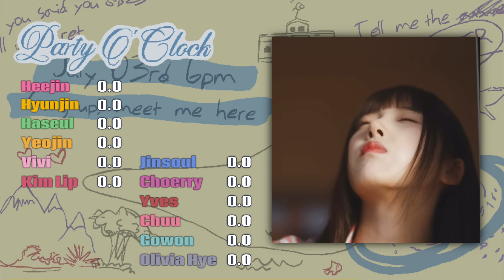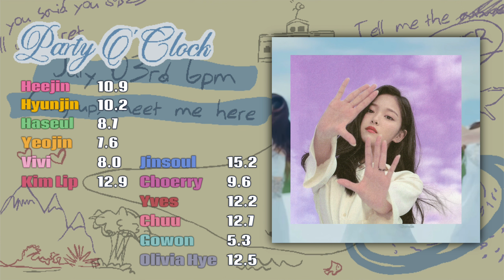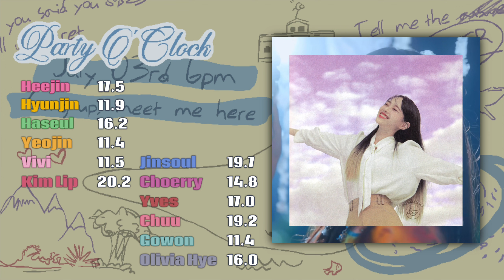How would LOONA sing "Party O'Clock by NMIXX ?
it's a fun song! i'm pretty happy with how i distributed this

[info]

pronouns?
she/her!!

age?

favorite groups?

other socials?

- trying to see if this helps with the algorythm -

(g)i-dle 2am 2pm 2ne1 3ye 4minute  9muses A.C.E Ab6ix Acid Angel from Asia aespa After School Alice AKMU AOA Apink ASTRO ATEEZ BABYMONSTER BIGBANG Billlie BLACKSWAN BLACKPINK BTS bugAboo BVNDIT Cherry Bullet cignature CLASS:y CLC Crayon Pop CSR Dal Shabet DAY6 DIA Dreamcatcher DreamNote DRIPPIN ENHYPEN EVERGLOW EXID EXO f(x) FIFTY FIFTY fromis_9 GFRIEND Girl's Day Girls On Top Girls' Generation Golden Child GOT the beat GOT7 gugudan GWSN H.O.T H1-KEY Hello Venus Highlight HOT ISSUE I.O.I ICHILLIN' iKON ILY:1 INFINITE ITZY IVE IZ*ONE KARA KARD Kep1er KINGDOM LABOUM LADIES' CODE Lapillus LE SSERAFIM LIGHTSUM LOONA Lovelyz LUCY LUNARSOLAR MAMAMOO mimiirose MIRAE miss A MOMOLAND MONSTA X N.Flying NATURE NCT NCT U NCT 127 NCT DREAM NewJeans NiziU NMIXX NU'EST OH MY GIRL ONEUS ONF OnlyOneOf Orange Caramel P1Harmony PENTAGON Pink Fantasy PIXY PRISTIN PRISTIN V PURPLE KISS Red Velvet Rocking Doll Rocket Punch Rolling Quartz S.E.S  SEVENTEEN SF9 SHINee SISTAR STAYC Stray Kids T-ARA TAN TEMPEST The Boyz The Rose TREASURE TRI.BE TVXQ! TWICE TXT Tomorrow x Together UP10TION VAV VERIVERY VICTON VIVIZ VIXX Wanna One WayV Weeekly WEi Weki Meki WINNER WJSN woo!ah! X1 Xdinary Heroes XG YOUNITE ZEROBASEONE ZB1 SM YG HYBE BIGHIT JYP JYPE gp999 bp999 produce101 MNET produce 48 iland iland2 new girl group new boy group mama kbs new comeback music bank charts billboard top10 4th gen 3rd gen 2nd gen 4th gen leaders most streamed youtube goals scandal hybe labels stage presence dance leader it girl it boy lipsyncing bad terrible best good new releases comeback review title track album single opinions